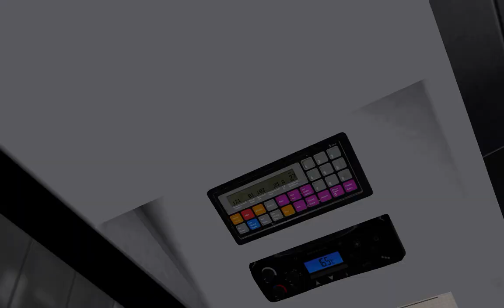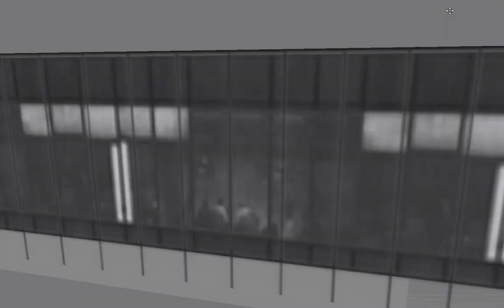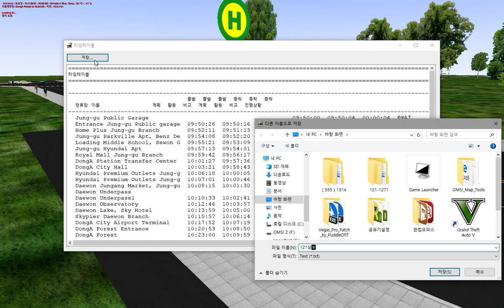OMSI2 [Dong-A] 121번 동아숲방면 운행영상(MAN Lion's City A37)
OMSI2 동아광역시 121번 운행영상입니다.

노선(Line) : 121
맵(Map) : Dong-A
버스(Bus) : MAN Lion's City A37